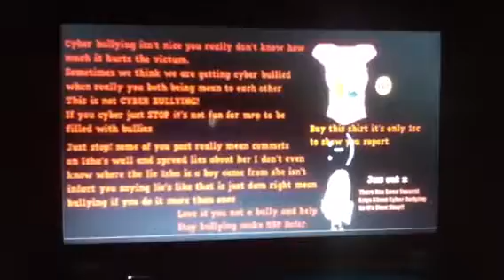Cyber Bullying ~ MI55 WOLFY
Just a Quick Video About Cyber Bullying On Msp. It Needs To Stop! Join My Campaign

Username: MI55 WOLFY